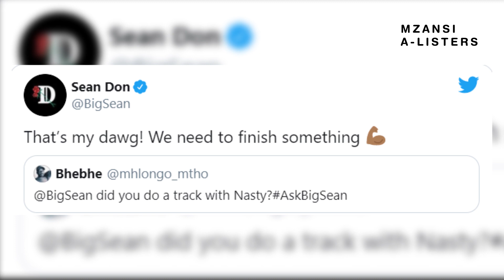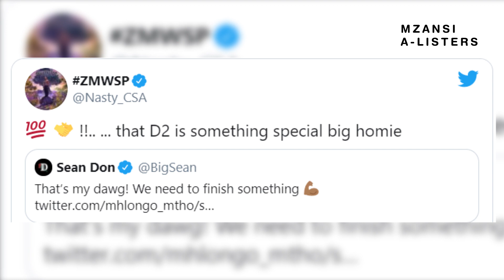NASTY C & AMERICAN RAPPER BIG SEAN CONFIRM A COLLABORATION